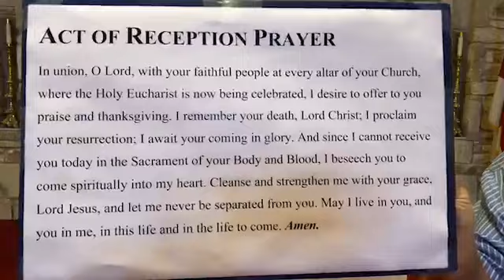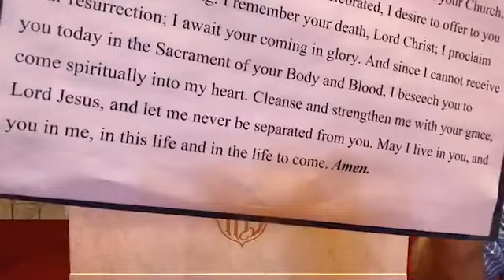Holy Eucharist Rite II with Fr. Ripp Hardaway and Rev. Lucy Strandlund | 11th Sunday After Pentecost